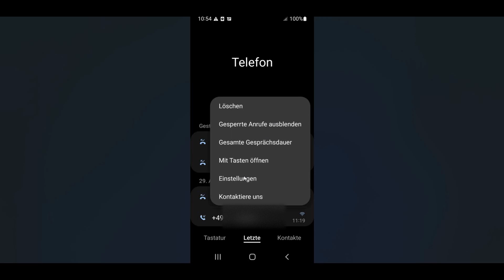Samsung Android Handy Rufnummer unterdrücken einschalten & ausschalten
Samsung Rufnummer unterdrücken einstellen & wieder aufheben. Ich zeige euch am Samsung Galaxy Smartphone, wie Ihr eure Telefonnummer unterdrücken könnt und die Unterdrückung ausschalten könnt und somit nicht mehr verbergen müsst, sondern die mitsenden und anzeigen könnt.